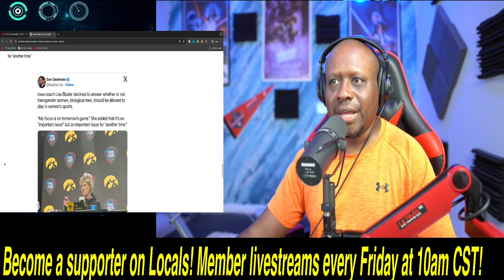Dawn Staley SHOCKED by question about Transgender athletes! Her answer will BLOW YOUR MIND!